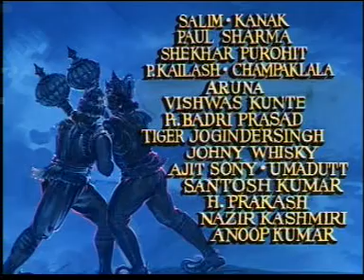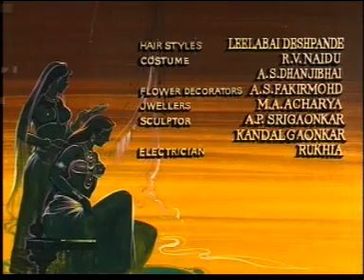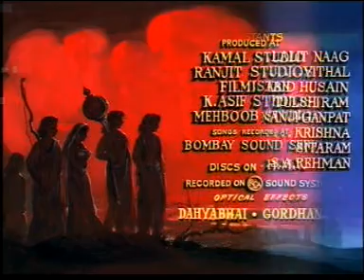MAHABHARAT==MAHA KAVI NED VYAS KI KATA SABHI== FULL.SONG. =MOHD.RAFI SAHAB